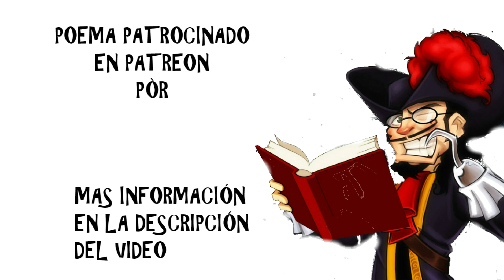CANTO 1. ALTAZOR. Vicente Huidobro. Patrocinado en Patreon.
En este enlace está el texto.